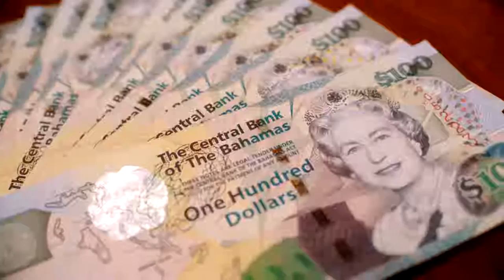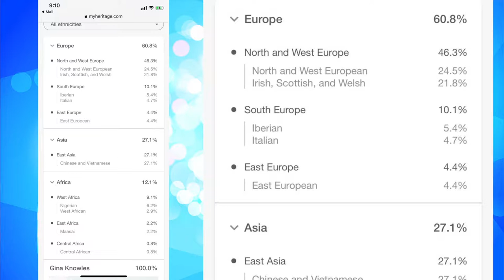REV Know Filter Show with Gina Knowles | Season 1 Episode 10